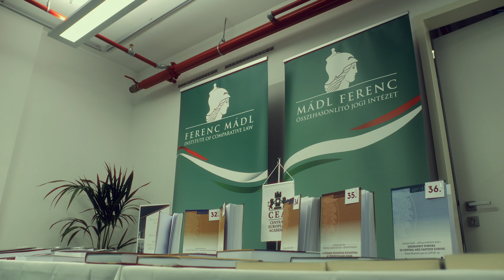The ECHR at 70: The Central European Narrative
To mark the 70th anniversary of the entry into force of the European Convention on Human Rights (ECHR), the Central European Academy and the Ferenc Mádl Institute of Comparative Law are organizing a scientific international conference in Budapest on 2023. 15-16 June 2023 on “The ECHR at 70: The Central European Narrative“.